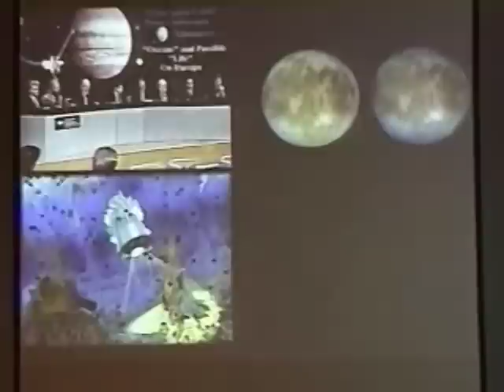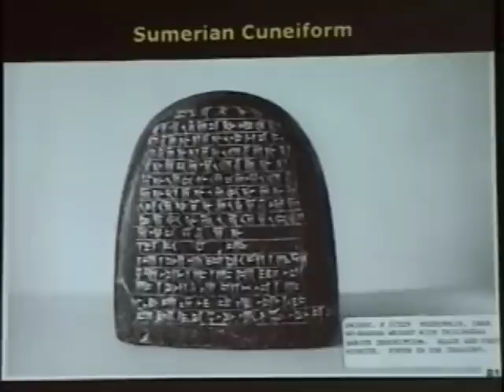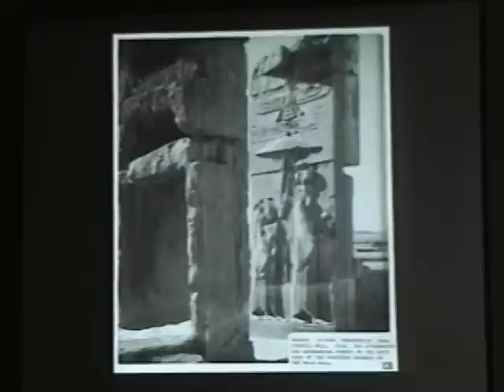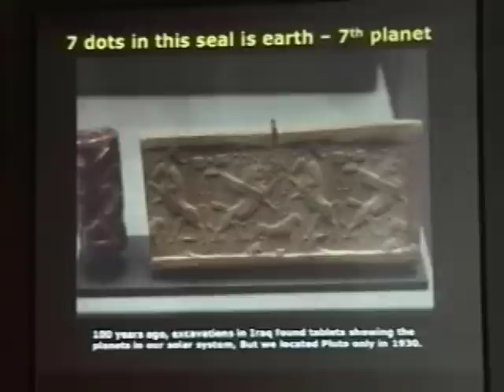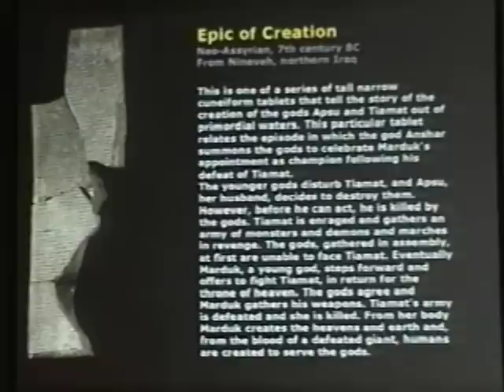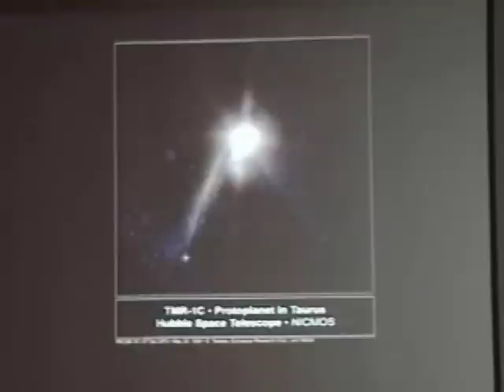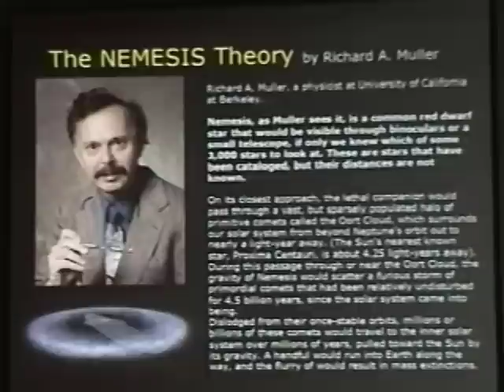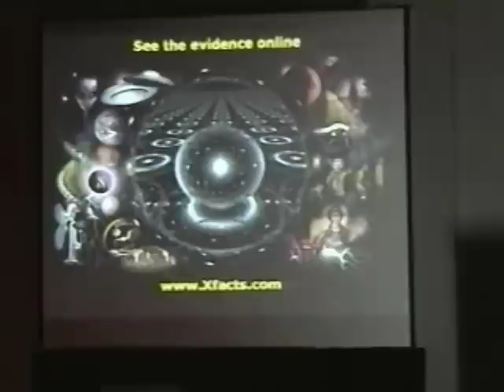The Alien Evidence is THERE! - Ancient Astro Legacy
Do the stories in the Bible and other sacred texts speak of Gods or Extraterrestrials? The history of the human race and our true origins of where we come from can be traced back through archeology and a careful study of our past. Learn of a time when there were “Giants upon the Earth” and see the actual evidence and artifacts from a time when man lived among his living gods!